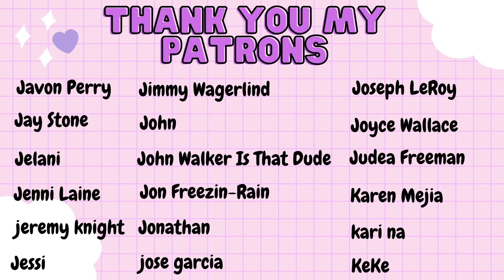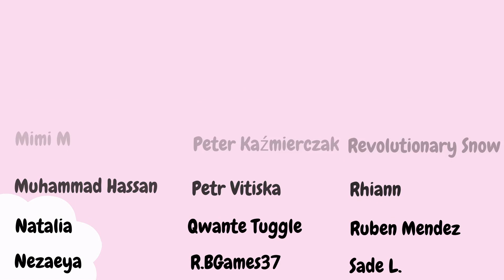The Vampire Diaries 8x2 ~ ''Today Will Be Different'' ~ Reaction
Hi Guys,

Here we go one last time!!! Season 8 the end to an epic show!!
We are now dealing with a no humanity Damon but are we dealing with a no humanity Enzo?
Now who the bloody hell are these Sirens and why do they need to feed on humans?

Ummmmm let us find out!!

Here is me watching The Vampire Diaries Season 8 Episode 2 Reaction.